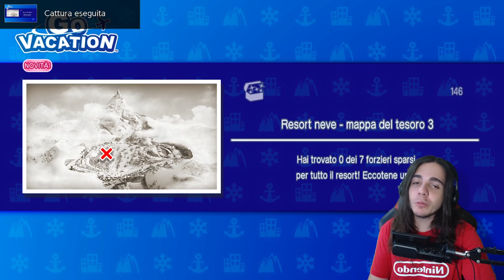SIAMO NELLA NEVE SU GO VACATION PER NINTENDO SWITCH!